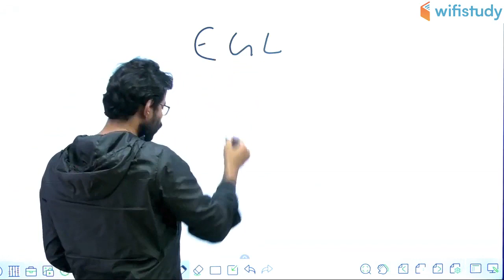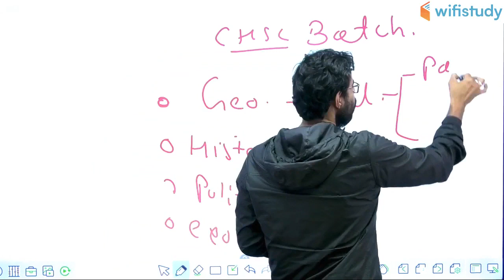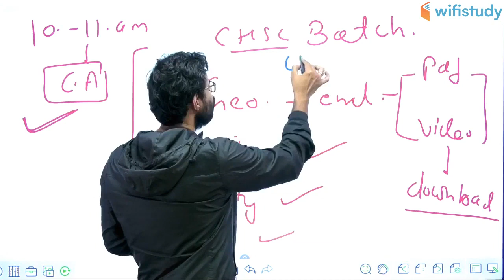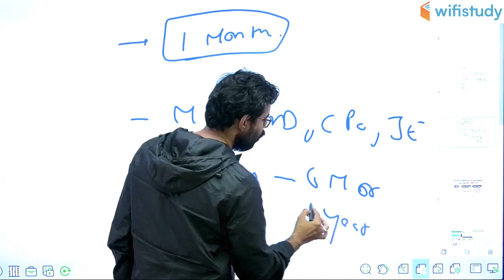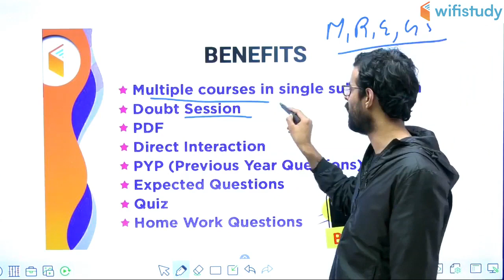SSC CHSL 2020 | Complete Course | Use Referral Code "BHUNESH10" & Get 10% Off | Join Now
1. One Subscription, Unlimited Access
2. Learn from your favorite teacher
3. Real time interaction with teacher
4. You can ask doubts in live class
5. Limited students
6. Download the videos & watch offline

✿ Morning Shows:
07:00 AM - Daily Current Affairs by Ankit Sir
09:00 AM - Static GK by Sushmita Ma'am
10:00 AM - Vocabulary Show by Sanjeev Sir

✿ SSC CGL 2019 (Tier-I):
11:00 AM - Reasoning by Deepak Sir
11:30 AM - English by Harsh Sir
12:00 PM - Maths by Sajjan Sir
01:00 PM - GK by Ankit Sir

✿ Rajasthan Patwar 2019:
02:00 PM - Geography by Rajendra Sir
02:30 PM - Maths by Sajjan Sir
03:00 PM - Hindi by Ganesh Sir
03:30 PM - Computer by Pandey Sir
04:00 PM - Art & Culture by Praveen Sir

✿ Rajasthan Police 2019:
05:00 PM - Polity by Rajendra Sir
05:30 PM - Reasoning by Deepak Sir
06:00 PM - History by Praveen Sir
06:30 PM - General Science by Ankit Sir
07:00 PM - Computer by Pandey Sir

✿ REET, CTET, UPTET, MPTET 2020:
07:30 PM - Hindi by Ganesh Sir
09:00 PM - Sanskrit by Yogesh Sir

✿ Air Force X&Y Group & Navy Exams:
08:00 PM - English by Sanjeev Sir

✿ Defence & All Exams:
08:30 PM - GK by Anadi Sir